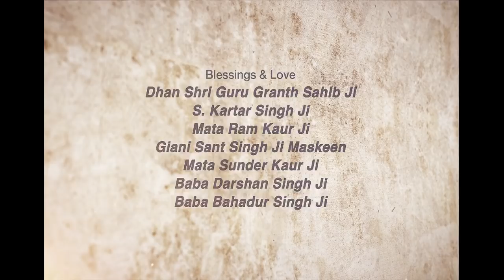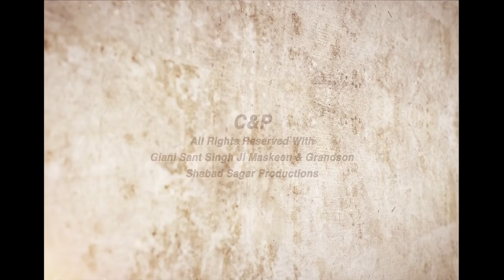Manukh Di Mool Mang ~ ਮਨੁੱਖ ਦੀ ਮੂਲ ਮੰਗ | Giani Sant Singh Ji Maskeen Katha | Gyan Da Sagar